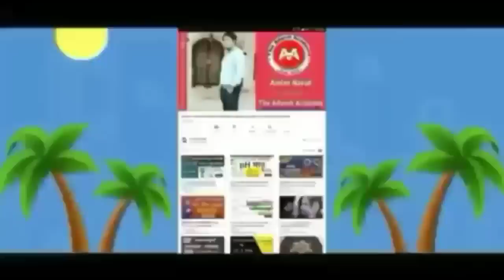ଆସିଲା ବର୍ତମାନର ସବୁଠୁ ବଡ଼ ମୁଖ୍ୟ ଖବର, ସରକାରଙ୍କ ନୂଆ ନିୟମ, Tuday odisha breaking news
ଆଜିର ମୁଖ୍ୟ ଖବର, ନବୀନ ଓ ମୋଦି ସରକାରଙ୍କ ବଡ଼ ଘୋଷଣା, Today odisha breaking news

ଆଜିର ସବୁଠୁ ବଡ଼ ମୁଖ୍ୟ ଖବର, ମାଡିଆସୁଛି କୋରୋନାର ନୂଆ ଲହରୀ,ପୁଣି ହେବକି ଲକଡାଉନ?Today odisha breaking news, ମାଡିଆସୁଛି ଭୟଙ୍କର ନୂଆ କୋରାନା, ବଡ଼ ଖବର ସତ କଣ?
Morning News, Good morning odisha, Odia daily news, Amlan Nayak News
ସକାଳର ମୁଖ୍ୟ ଖବର, ପ୍ରତିଦିନର ବଛା ବଛା ସବୁଠୁ ବଡ଼ ଖବର, ସାରା ଦିନର ମୁଖ୍ୟ ଖବର ତାଜା ଖବର
Odisha Latest News Update, Odia News Headline, Big Breaking News
କେନ୍ଦ୍ର ଓ ରାଜ୍ୟ ସରକାରଙ୍କ ବିରାଟ ଘୋଷଣା, Modi Govt New Scheam 2022
Odisha Goverment Naveen Pattnaik New Yojna 2022,Todays Breaking News